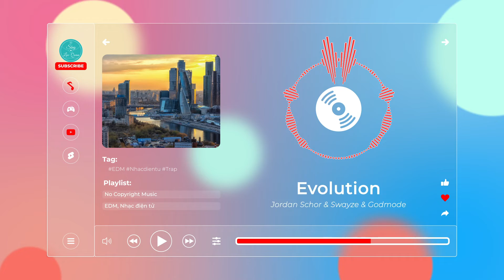Evolution - Jordan Schor & Swayze & Godmode【Nhạc không bản quyền, No Copyright Music】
🎵 Thông tin bài hát/Track Info:
Credit
Track:   Jordan Schor & Swayze & Godmode - Evolution